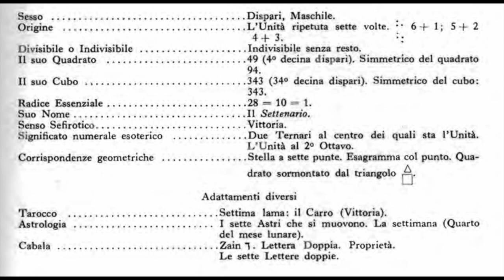10. Il Numero Sette - LA SCIENZA DEI NUMERI di PAPUS